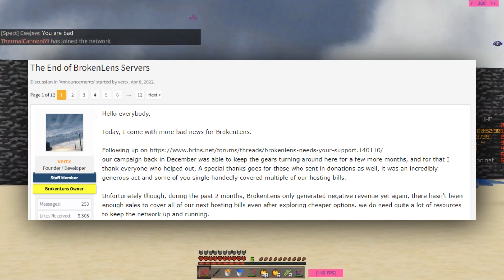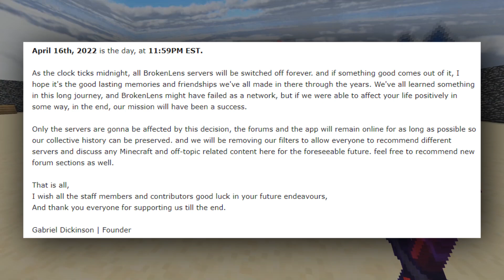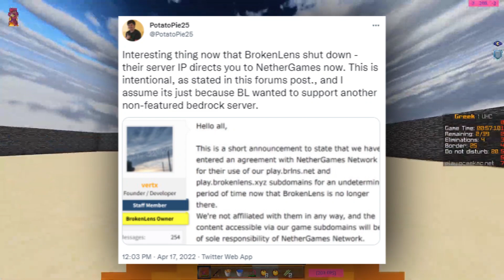Minecraft Seriously Ruined Brokenlens...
►Mojang Ruined Brokenlens & Now They're Shut Down...

►BrokenLens in 2021: Hive YouTubers Edition w/ PotatoPie25, Pizzas, PocketGaming, and More! (@JburrowPlays)